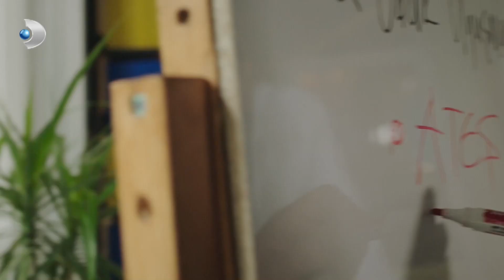Aşk, Ateş'in Tedavisini Solladı! | Hekimoğlu Özel Sahneler